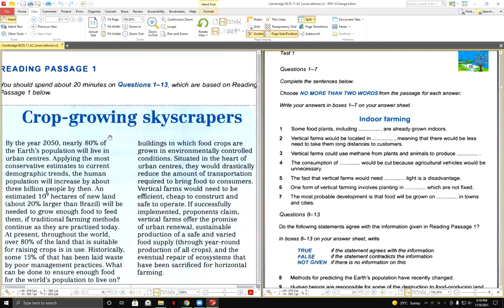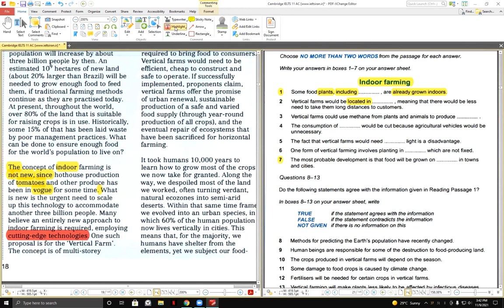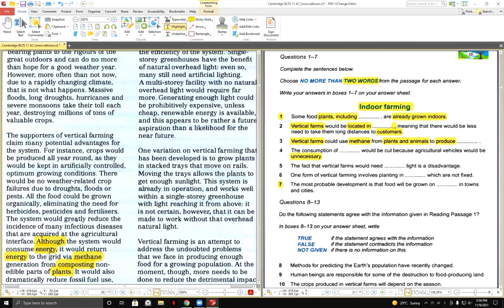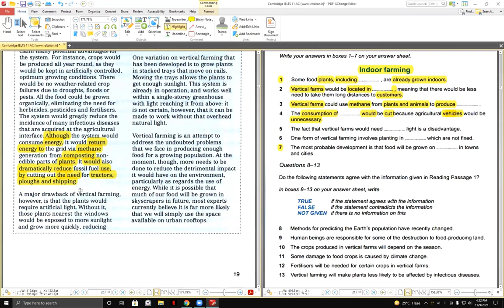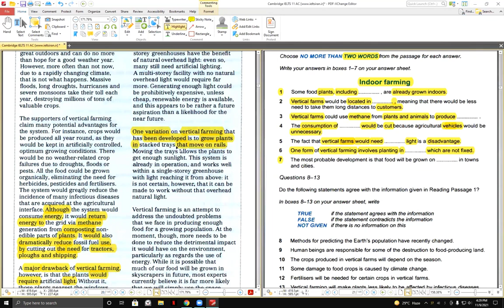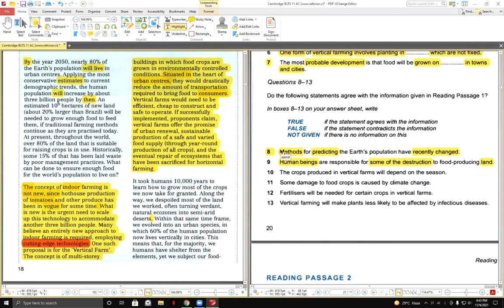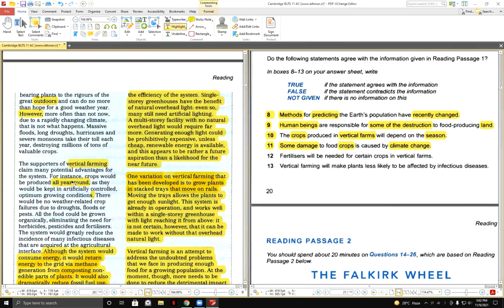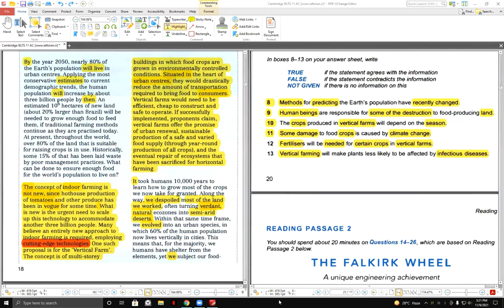IELTS Passage 1 quickly solving strategies | Bangla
Sorry for the miss pronouncing some words...